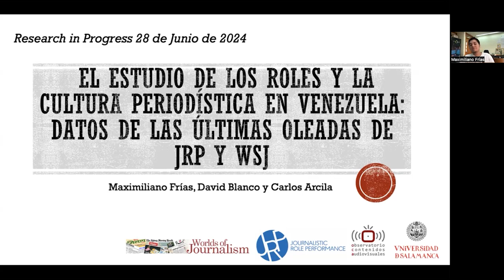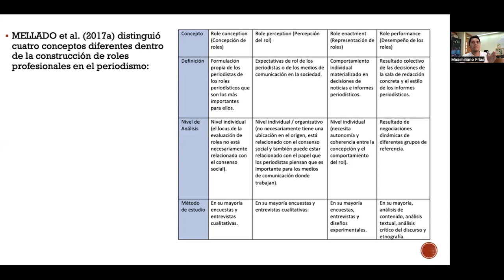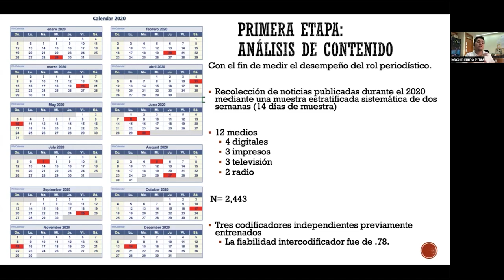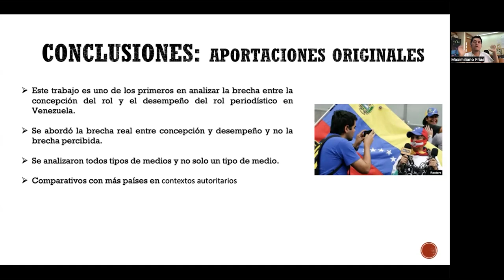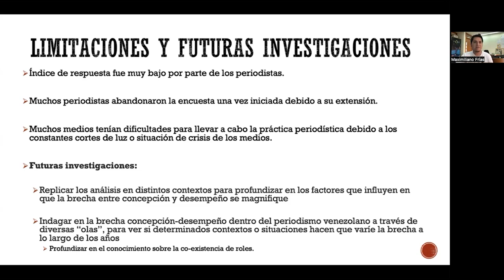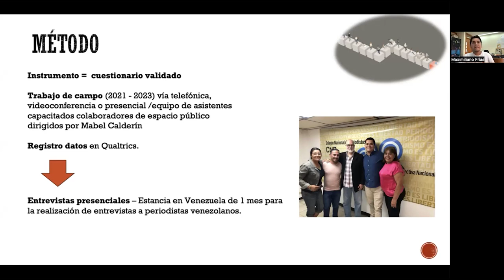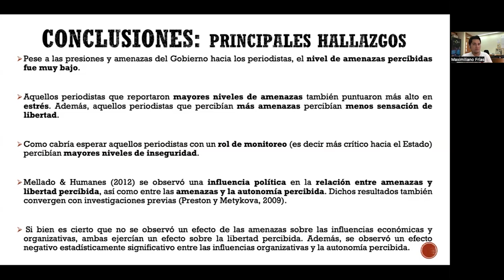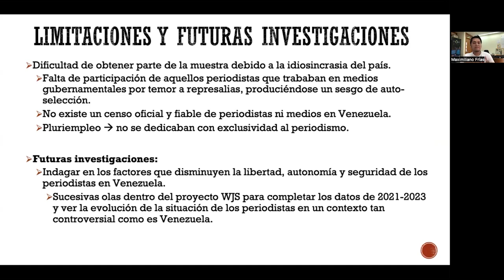RIP: El estudio de los roles y la cultura periodística en Venezuela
Research in Progress celebrado el 28de junio de 2023, en el que el doctorando Maximiliano Frías presenta el trabajo "El estudio de los roles y la
cultura periodística en Venezuela:
Datos de las últimas oleadas de JRP y WSJ" desarrollado junto a David Blanco y Carlos Arcila